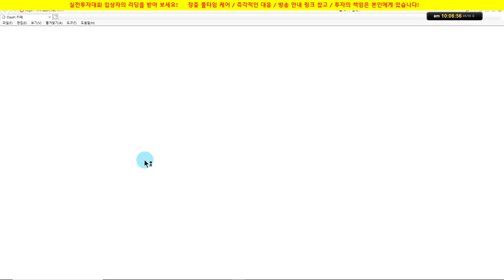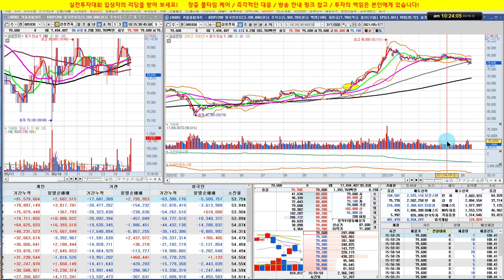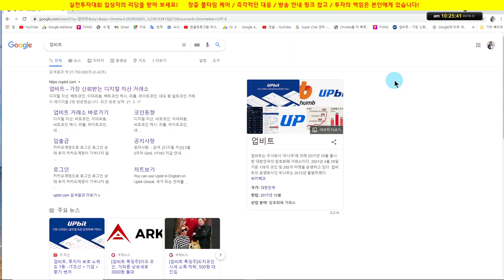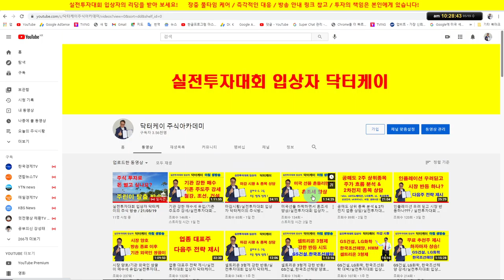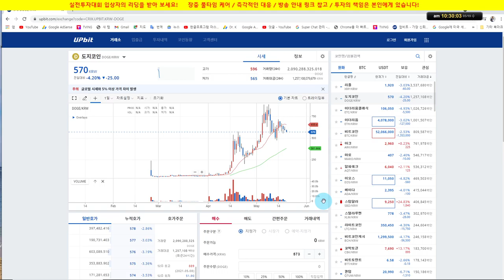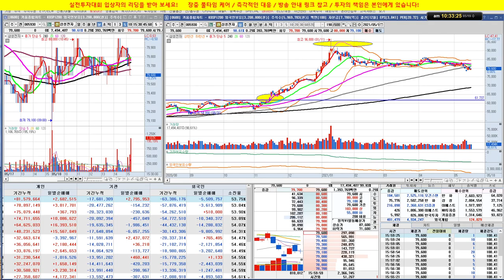셀트리온, 삼성전자, 예스티, 미코, 넷마블, 신세계, 농심/실전투자대회 입상자 닥터케이의 주식방송/21/05/19